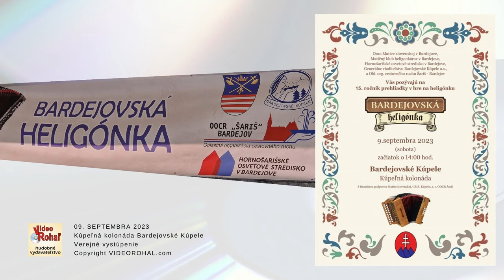Bardejovská heligónka 2023, Ján Ilek, Na valale autor Mgr J Šoltés, Videorohaľ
Podujatie - Koncert - Bardejovská heligónka 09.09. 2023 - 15. ročník
Účinkuje Ján ILEK z obce Dubinné